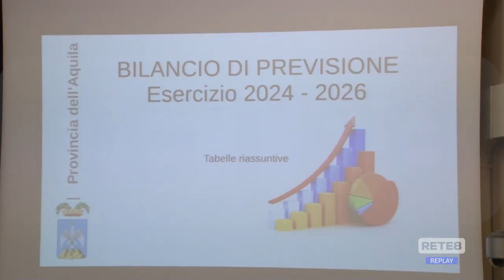Provincia L’Aquila - Bilancio approvato in tempi record